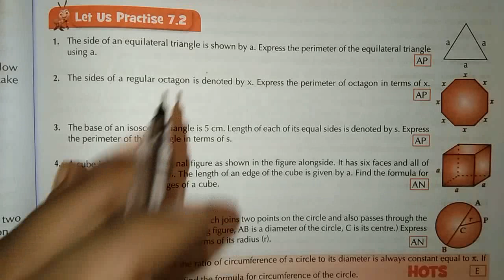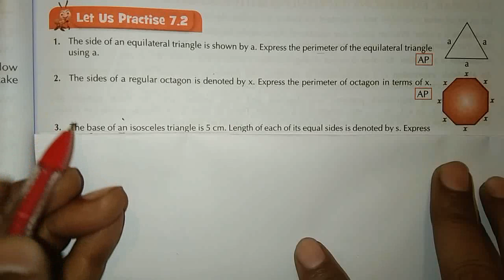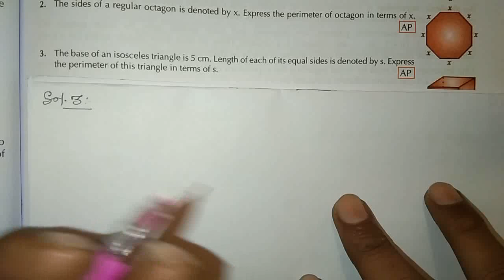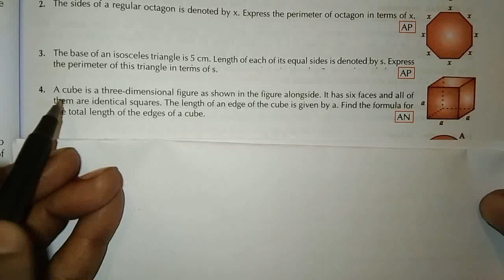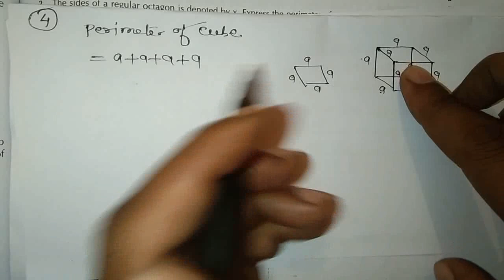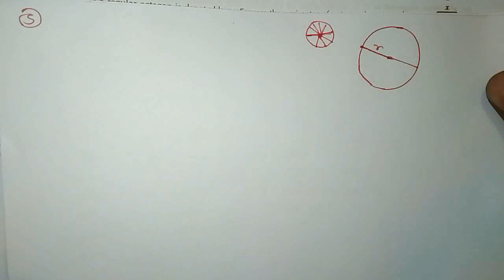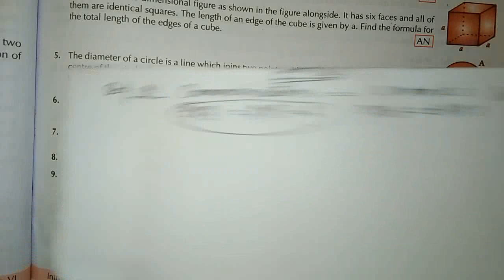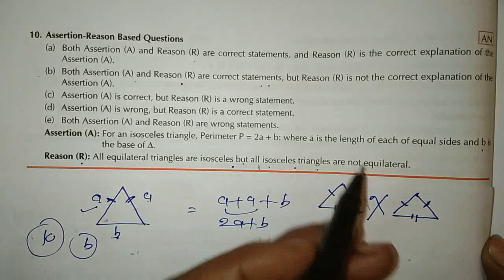chapter 7 introduction of algebra exercise 7.2 question 1,2,3,4,5 to 10